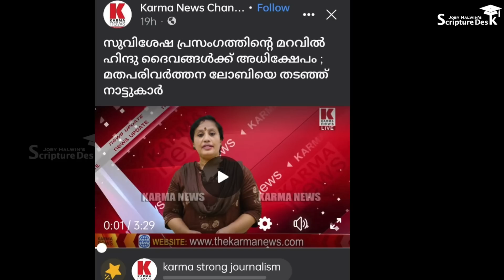സുവിശേഷ(വിരോധ) ലോബികളെ സൂക്ഷിക്കുക..Joby Halwin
സുവിശേഷകർ ഭാരതത്തിന് എന്ത് നാശമാണ് ഉണ്ടാക്കിയിട്ടുള്ളത് ?
എന്തിനാണ് സുവിശേഷം അറിയിക്കുന്നതിനെ കേരളത്തിൽപ്പോലും തടയുന്നത്?

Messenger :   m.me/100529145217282